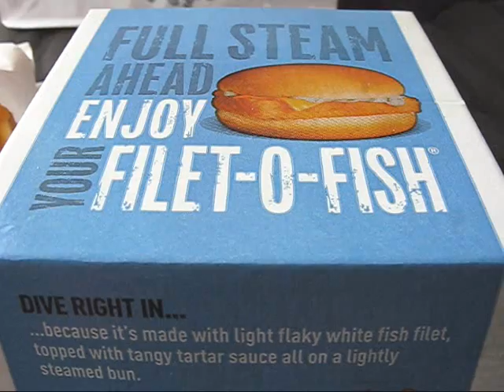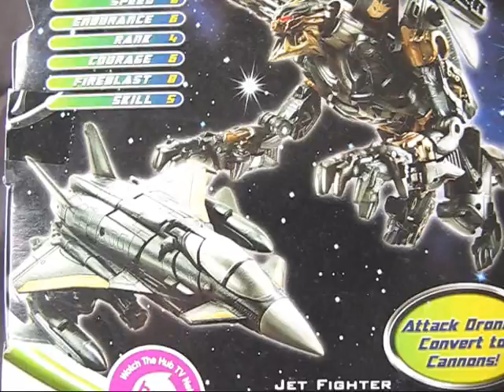SMU Toys Lunch Time & Mini Haul (Transformers & LEGO), 12/16/2011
Today is Fish Friday hehe! Plus picked up a Transformer and a LEGO!